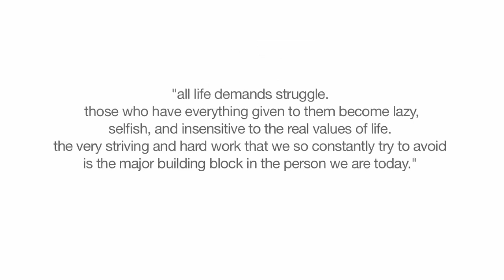Denise Zimba's 1st single Who Are We... behind the scenes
creativity unleashed